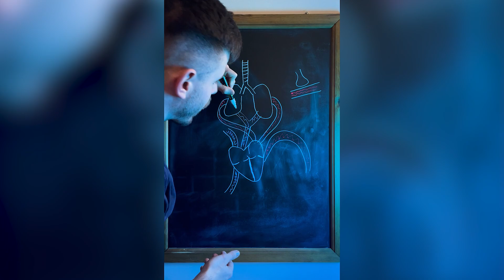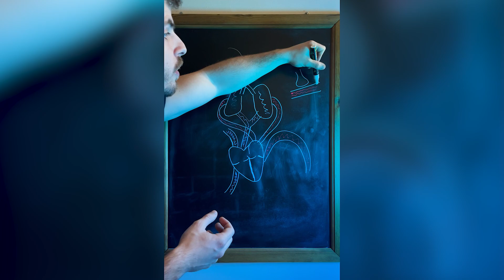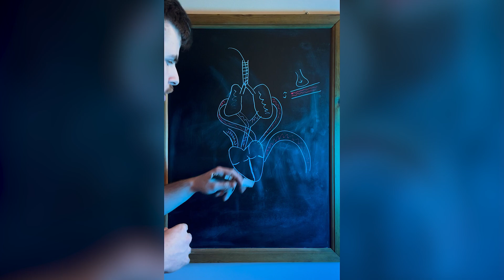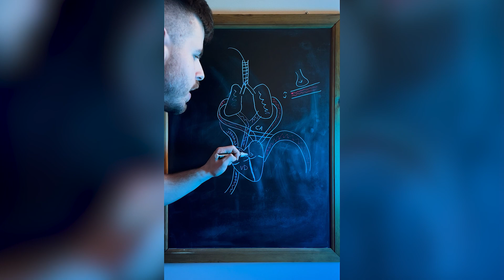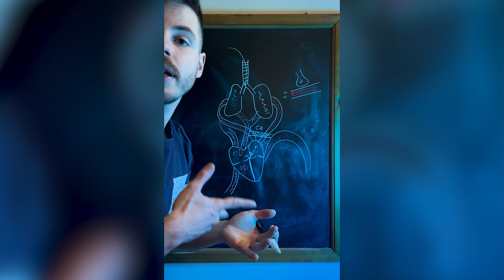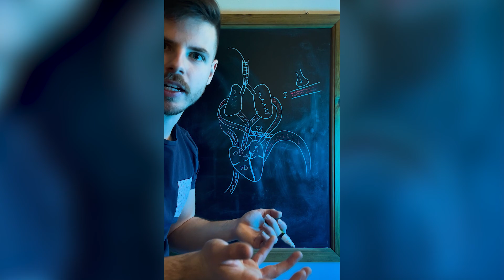ADAPTATION A LA VIE EXTRA-UTERINE, expliquée sur un tableau (en moins de six minutes)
Explication de l'adaptation du fœtus à la vie extra-utérine avec un format court "tableau feutre" que je décide de mettre en ligne également sur Youtube !

Ecriture/Réalisation/Montage : Jérémy Guy
Intoduction & Outro : Raphaël Chaise